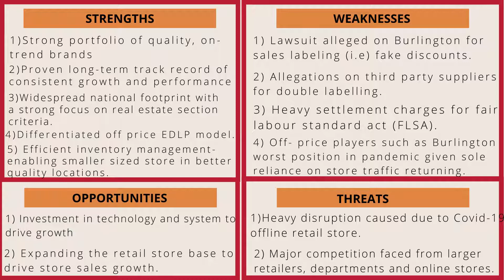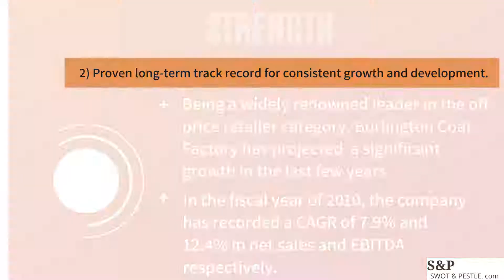How to do Burlington Coat Factory's SWOT Analysis?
It is also a division of Burlington Coat Factory Warehouse Corporation having 740 stores in 40 states and Puerto Rico, with it's headquarters in Burlington Township, New Jersey.

Check out the SWOT and PESTLE analysis on Burlington Coat Factory

The analysis covers the business strategy of Burlington Coat Factory.

We appreciate Anindya Anindita's contribution towards this research report.

NEED HELP WITH YOUR RESEARCH?
Apart from SWOT and PESTLE analysis we also do Value chain analysis, Porter's five forces, BCG Analysis, Segment-Target and Positioning Analysis and other models and analyses to suit customised needs. Place your inquiry here